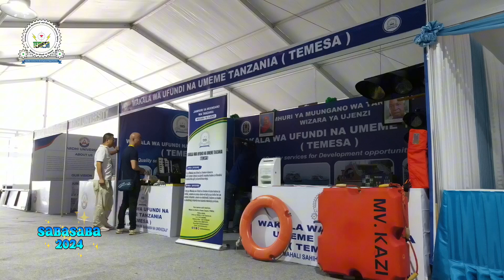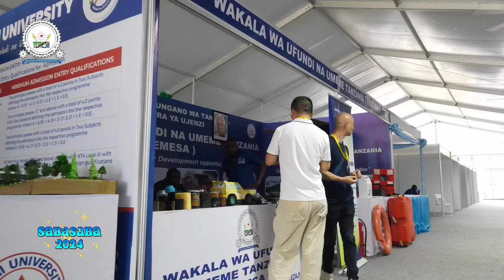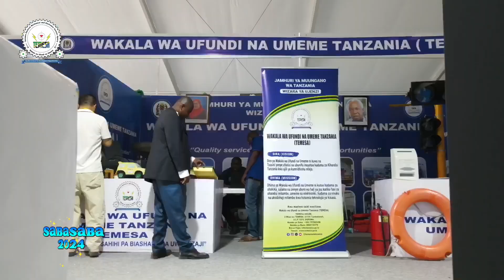SABASABA 2024, TANZANIA MAHALI SAHIHI PA BIASHARA NA UWEKEZAJI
Wakala wa Ufundi na Umeme Tanzania (TEMESA), unawakaribisha wananchi wote katika Maonesho ambapo utapata elimu kuhusiana na matumizi sahihi ya  taa za kuongozea vyombo vya moto barabarani, elimu kuhusiana na matumizi ya maboya ya kujiokolea pindi itokeapo dharura ya kuzama kwa kivuko au moto ndani ya kivuko, namna ya kutambua vipuri halisi na feki kutoka kwa wataalamu wetu wa magari pamoja na elimu kuhusu usimikaji wa mifumo ya umeme, TEHAMA, viyoyozi na elekroniki bila kusahau Mitambo ya kukodisha.